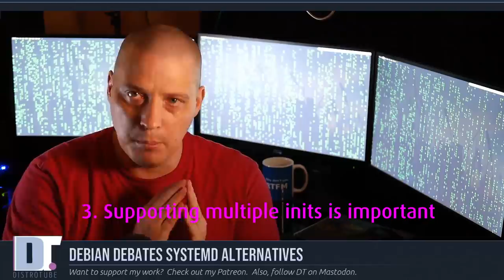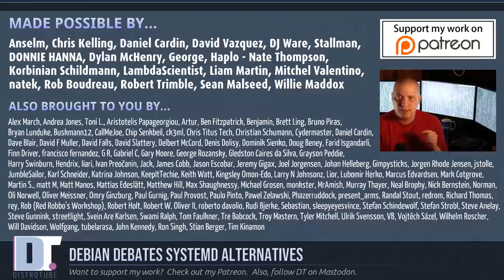Debian Debates Systemd Alternatives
Debian is debating their init system choices...again.  Should Debian remain focused on systemd or should there be a path to one or more alternative init systems?  Soon there will be a vote.  On the ballot, there will be seven options.